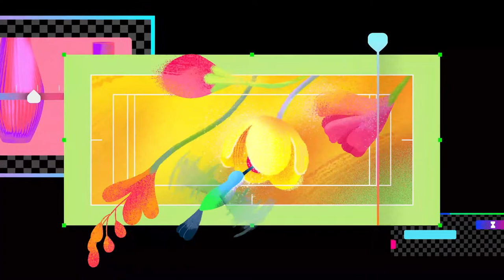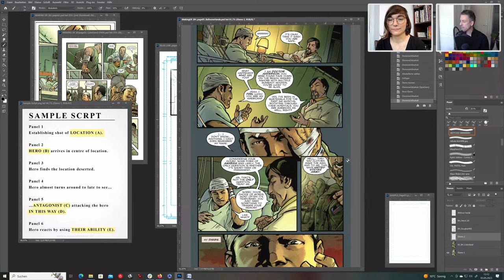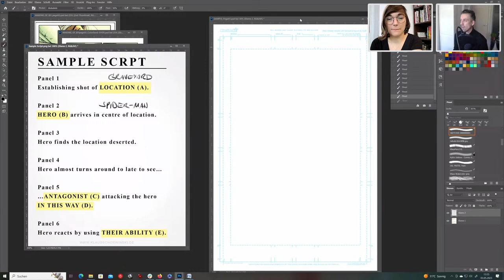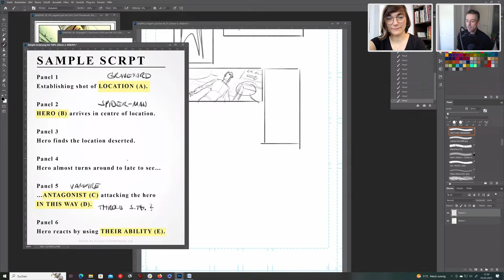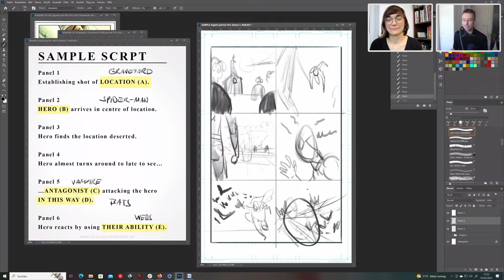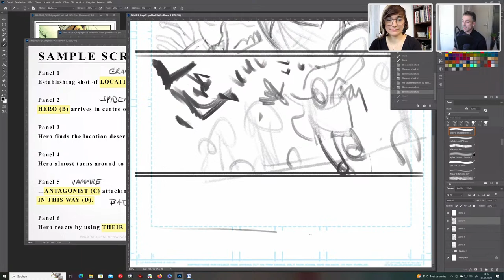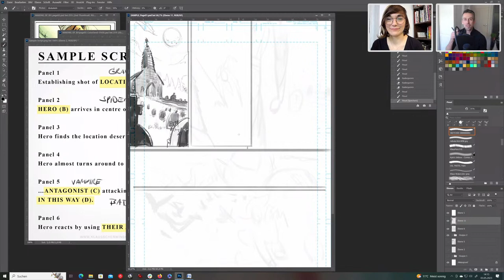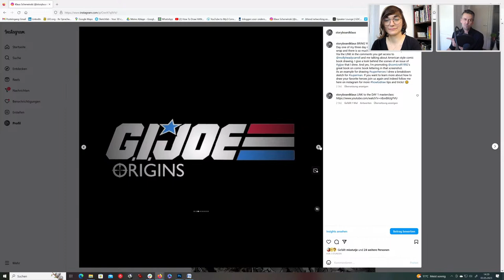Bring Your Own Hero 2/3 - Comic Illustration with Klaus Scherwinski